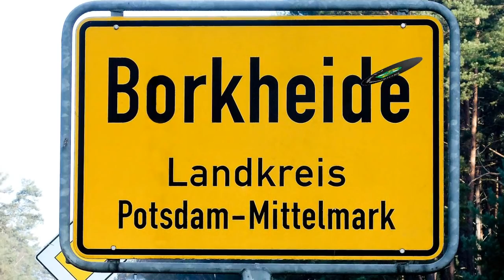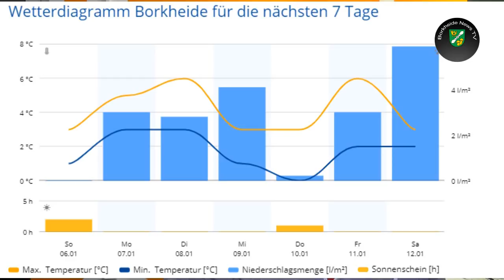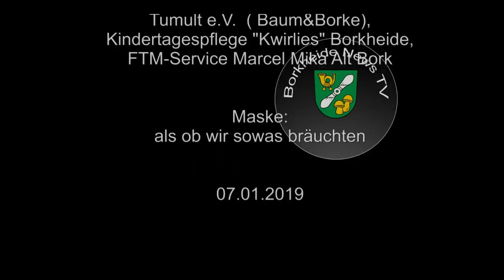Gesundes neues Jahr Euch allen da draußen! 07.01.2019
Informationen der Woche aus Borkheide: Marktplatz ist sauber; 15.Eisbaden im Waldbad; Rettungsschwimmer gesucht; Fahrraddemo gegen Windräder im Wald; Sektion Schwimmen geht baden; 16. Borkheider Neujahrslauf kündigt sich an, natürlich am 13.01.; Matze macht nasses Wetter und wundert sich...